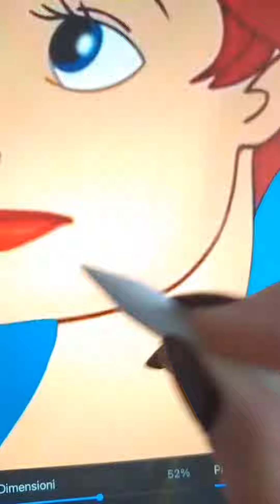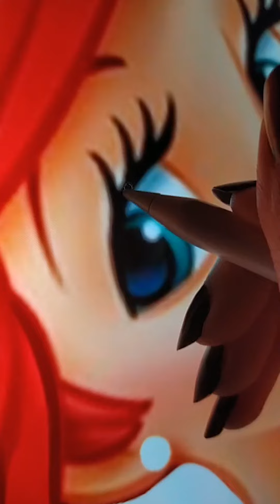The Little Mermaid Disney Princess GROWINGUP Compilation | Cartoon Characters Glow Up Transformation